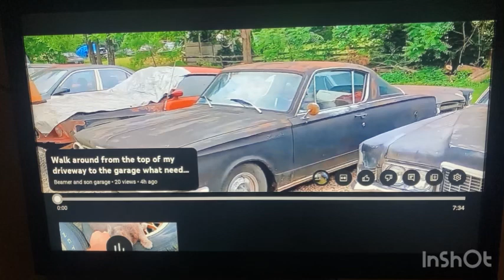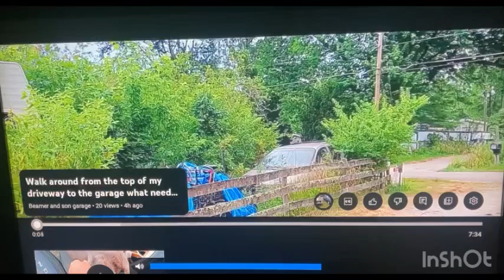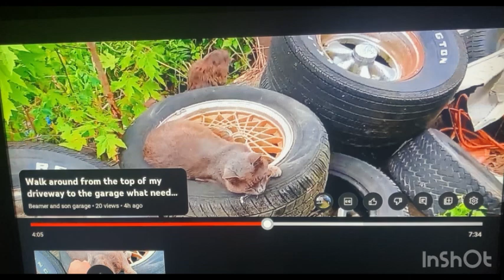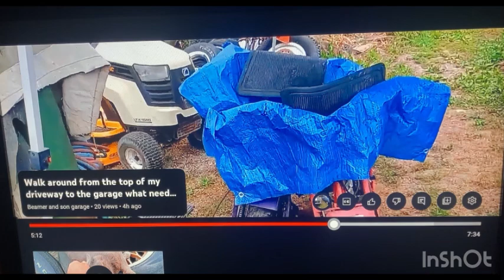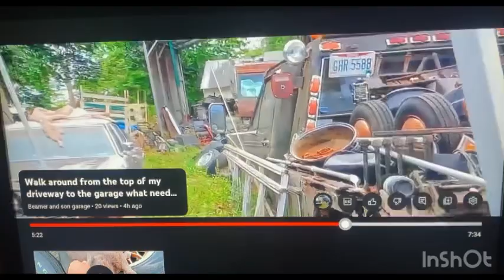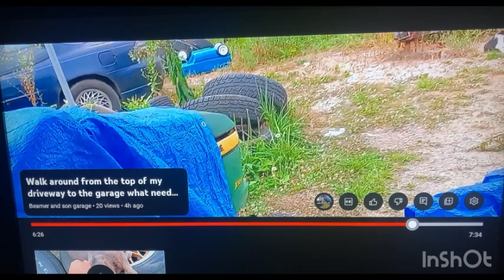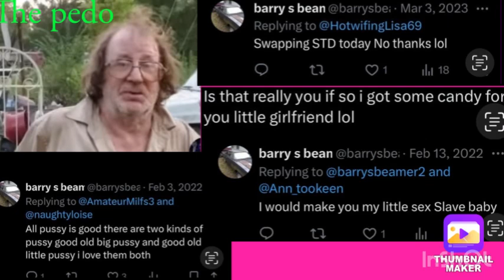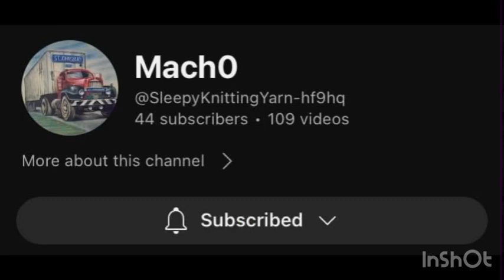Beamer and sons garage money didn’t fix a thing back to walking and talking the old pedo garage